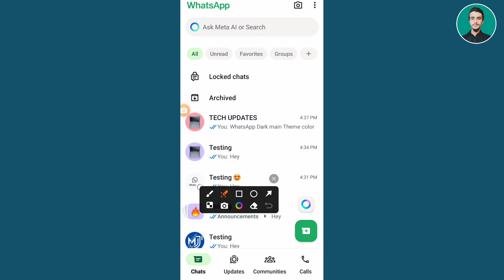WhatsApp black color icons || WhatsApp black main menu || WhatsApp new updates